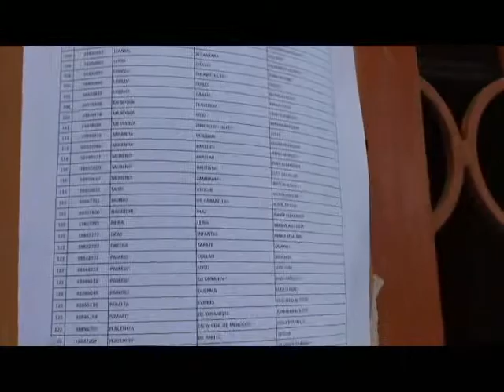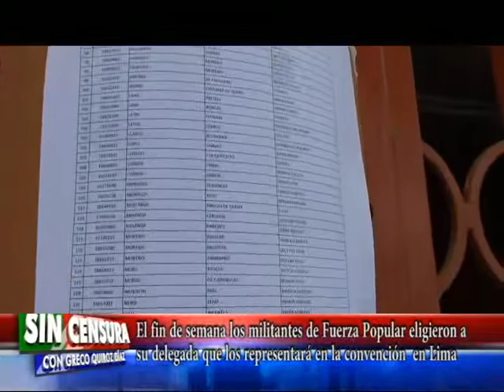Militantes de Fuerza Popular eligieron a su delegada Provincial para representarlos en la convencio